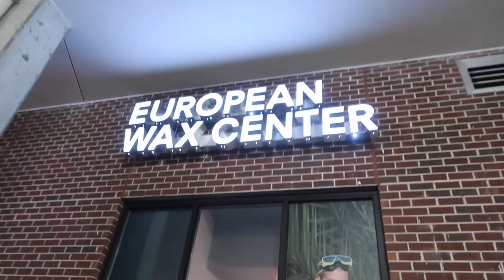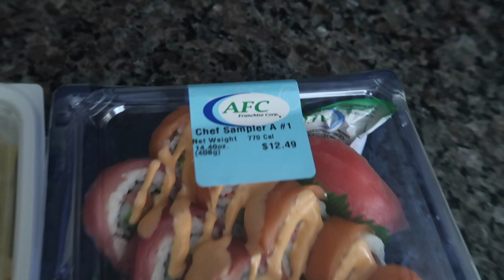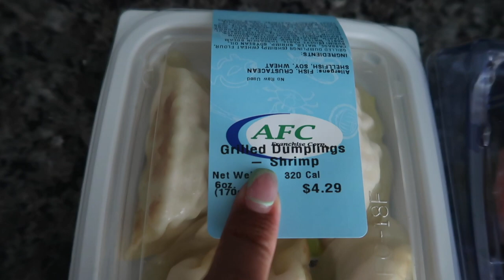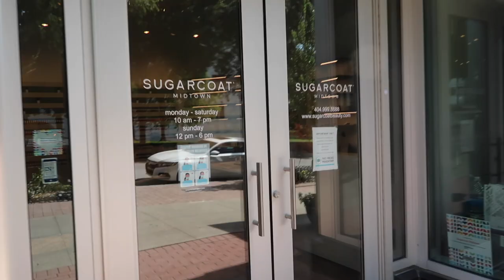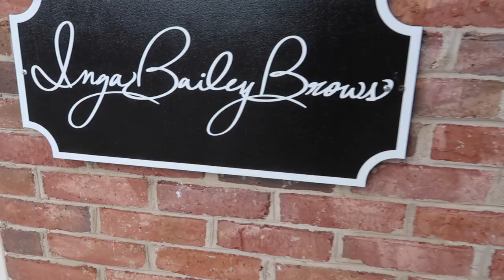maintenance week vlog | maintaining my hair color, face waxing, brazilian + nails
It's maintenance week for me! All my appointments lined up in the same week so I'm taking y'all along with me for the ride. Watch until the end to see exactly where I go to maintain my hair color & hair health, do my monthly brazilian, get my face waxed, brows shaped and nails DID!